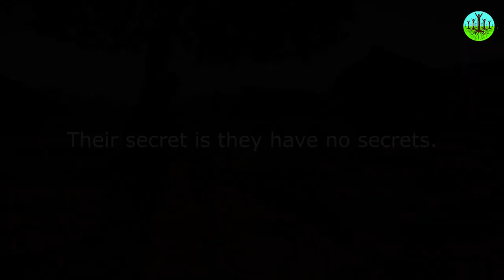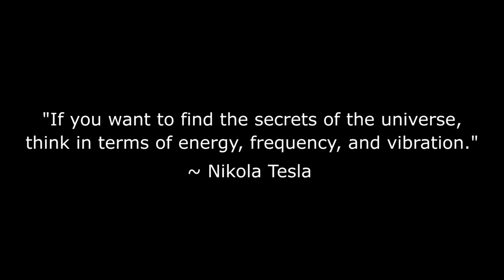Do You Keep Secrets?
This video was created as a gift to humanity by Chris and Dawn Agnos

You are welcome to download, repost, and share any video on this channel freely on your website or in your presentations as long as you link back to the official landing page (or to our Facebook page if uploading the video to Facebook).

All videos on this channel are offered as a gift to humanity with the sole intention of telling new stories that encourage behaviors that promote a more sustainable way of life. Find out how you can help change the story by visiting

CREDITS:
FILM:

All other footage gathered from Pond5, BigStockVideo